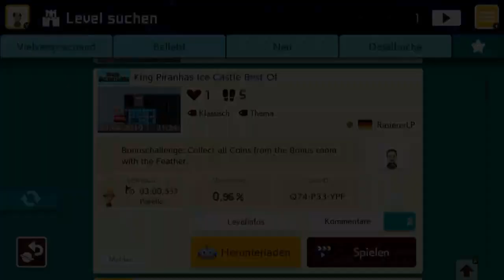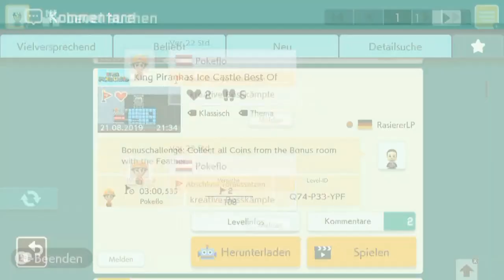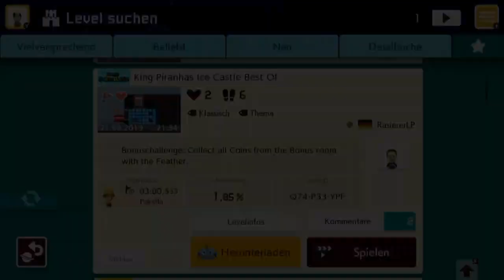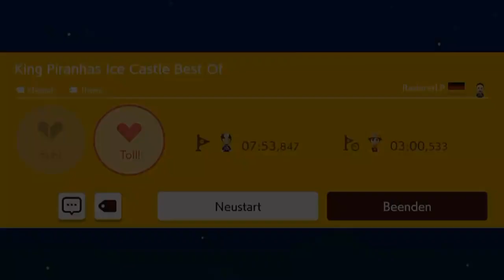[73] Babyrettung, Eisschloss und verlassener Freizeitpark || Super Mario Maker 2 (Blind)